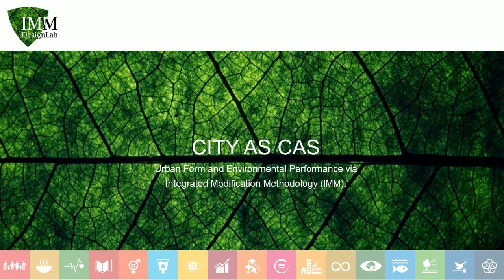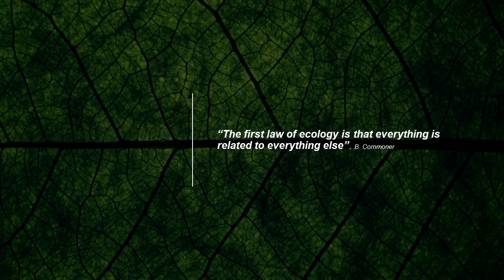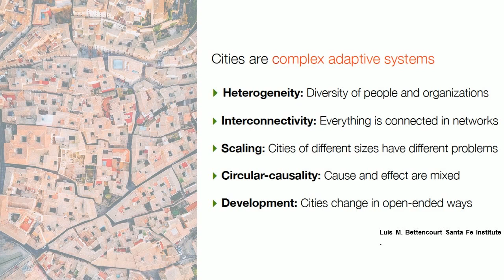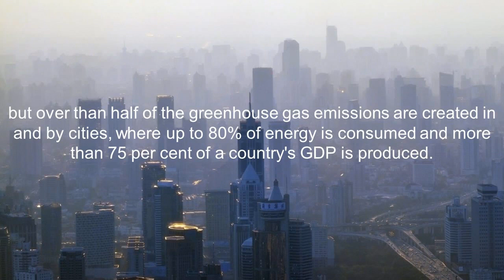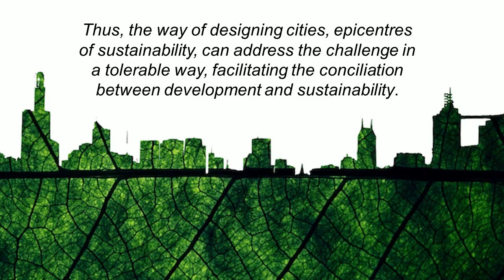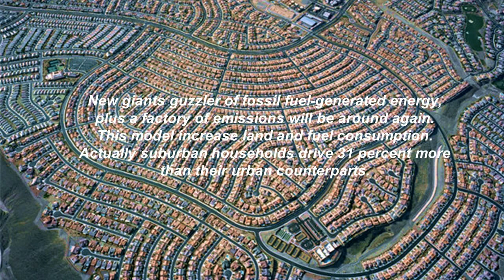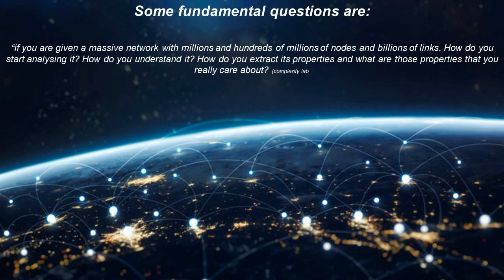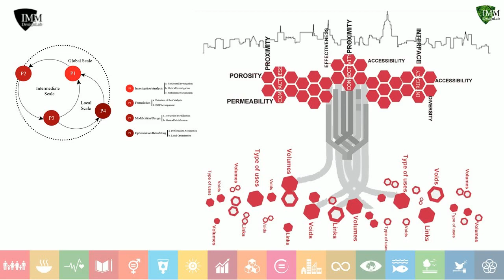City as Complex Adaptive System (CAS)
Cities are growing fast, and faster are growing the numbers of urban inhabitants. At present, more than half of the world’s population lives in cities and it is estimated that this ratio will increase to 70 percent by 2050. It means that if they are not managed now, the urban-related issues we are facing today will be taken to much more intensity tomorrow and even more severe environmental risks and socio-economic conflicts are yet to arise.
Currently, about 80 percent of the global primary energy is being consumed in urban areas, cities are being guilty of emitting more than 60 percent of the total world’s greenhouse gases, and the list of social issues in urban arrangements are endless. On the other hand, cities are the economic engine of the world, and by being on average responsible for more than 75 percent of a country’s Gross Domestic Product (GDP) their further expansion is an inevitable perspective.
In this situation, and as sustainability becomes the main development framework for all parts of economic communities, adopting innovative approaches towards development in the built environment is becoming urgent.
This video introduces, the city considered as a dynamic Complex Adaptive System (CAS), comprised of the integration of an enormous number of interrelated components, which through their inner arrangement and the architecture of their ligands, provide a certain physical and provisional arrangement of the CAS.